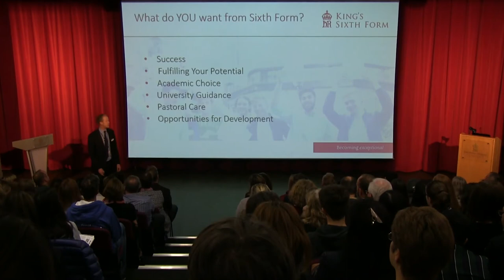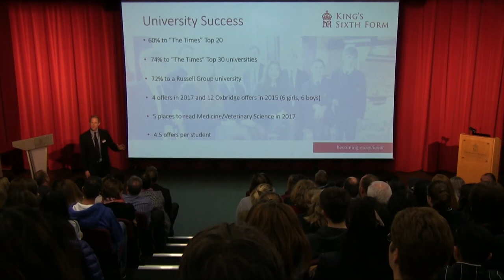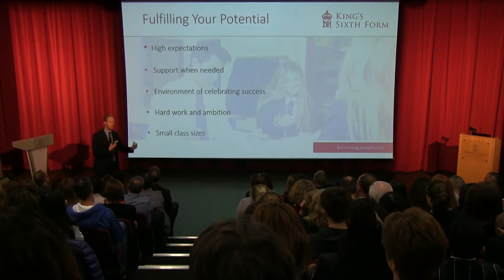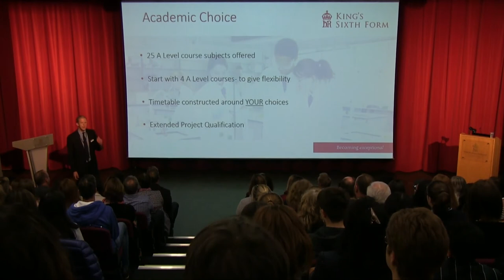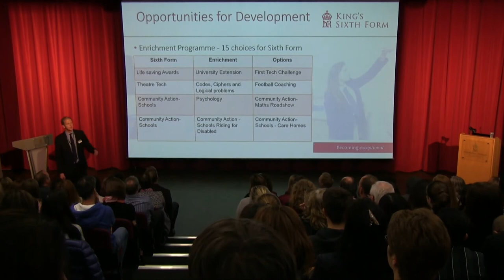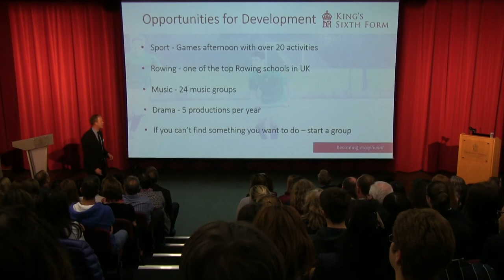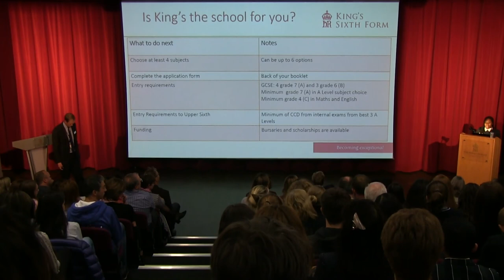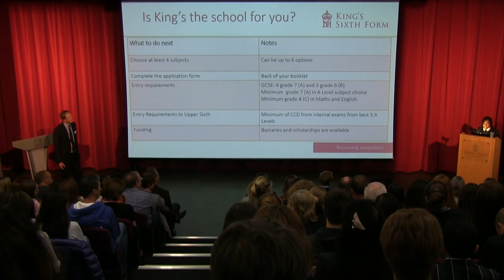Presentation from our Head of Sixth Form, Josh Carter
If you weren't able to make our Sixth Form Evening you are still able to watch our Head of Sixth Form, Josh Carter's inspiring presentation.